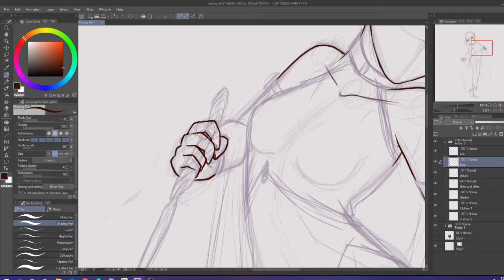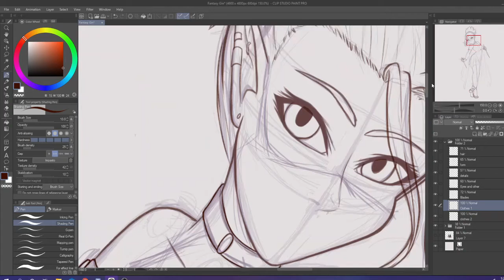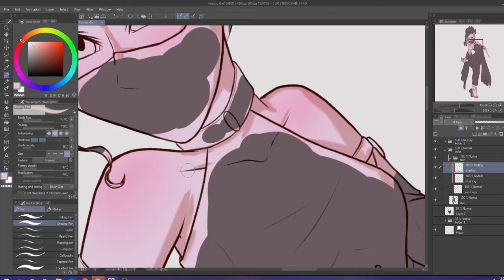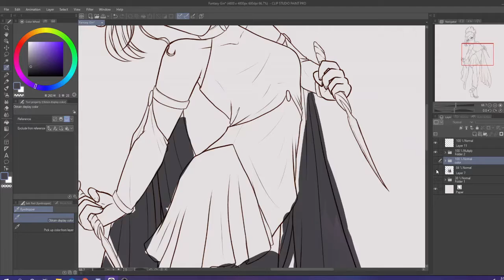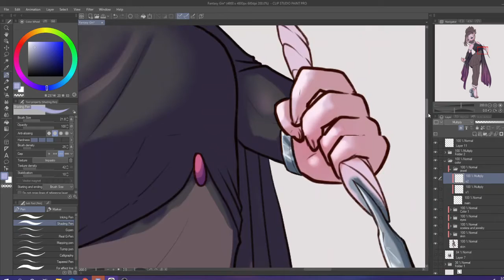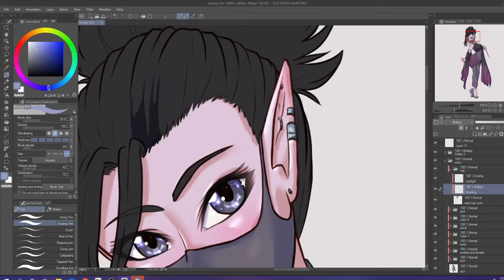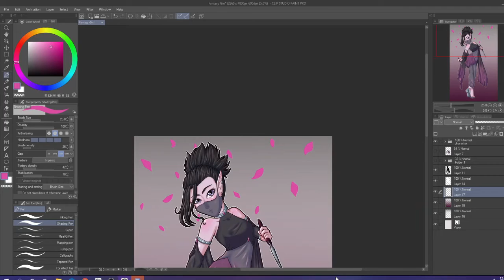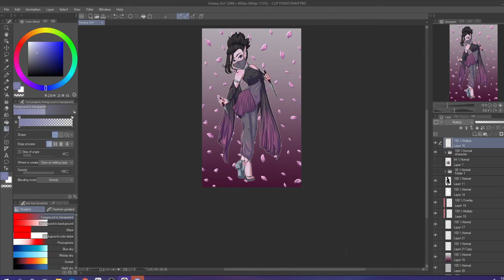Fantasy Assassin Gin ☆Speedpaint☆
As a follow up to my Archer Akutagawa, I HAD to do Elven Assassin Gin! I love how she turned out, she's so pretty!!!
I do have a ☆☆Tip Jar☆☆ !
Materials!
OBS
Filmora